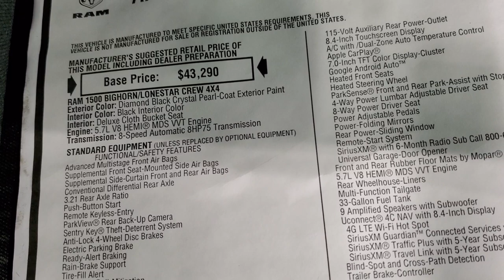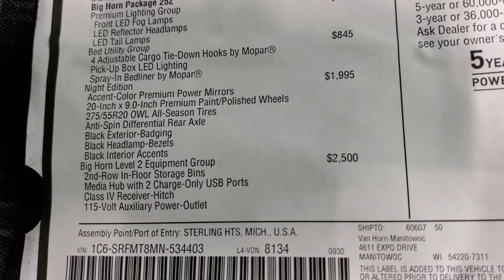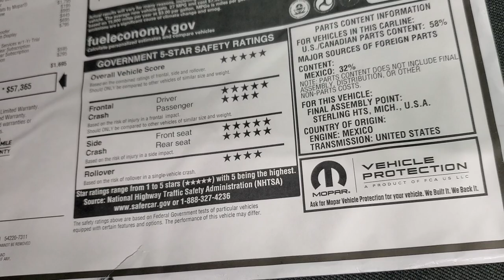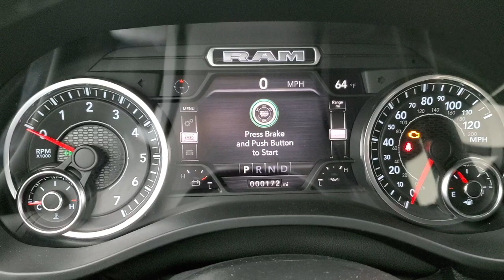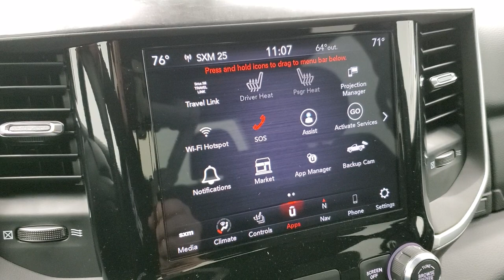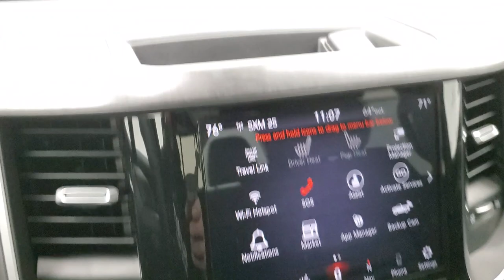2021 RAM 1500 CREW LONG BIG HORN NIGHT EDITION DIAMOND BLACK WLAK AROUND REVIEW 21T126 SOLD! SUMMIT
This 2021 RAM 1500 CREW LONGBOX 1/2 TON BIG HORN NIGHT EDITION IN DIAMOND BLACK METALLIC FOR SALE IN FOND DU LAC OSHKOSH WISCONSIN 54935 is the vehicle we did walk around review of today.

Thank you for checking out this video of this 2021 RAM 1500 CREW LONGBOX 1/2 TON BIG HORN NIGHT EDITION IN DIAMOND BLACK METALLIC FOR SALE IN FOND DU LAC OSHKOSH WISCONSIN 54935

STOCK: 21T126
PRICE: $57,365
MILES: 20
MAKE: RAM
MODEL: 1500
VIN: 1C6SRFMT8MN534403
LOCATION: FOND DU LAC OSHKOSH WISCONSIN, 54937 TRUCKS ON 41

5.7 Liter OHV V8 Hemi with Multiple Displacement System MDS Engine, 395 Horsepower, Full Four Door Crew Cab, Short Box 6 Foot 4 Inch 6' 4" Shortbox, Night Edition, Big Horn Package, Level 2, 8 Speed Automatic Transmission, 4x4 Push Button Four Wheel Drive 4WD, Factory GPS Navigation System, Reverse Backup Camera Rearview Camera, Dual Rear Exhaust, Blind Spot Monitoring with Rear Cross-Path Detection, Power Driver's Seat, Dual Heated Seats, Dark Charcoal Cloth Seats, Bucket Seats, Full Towing Package with Receiver Trailer Hitch, Wiring and Transmission Cooler Tow Package, Factory Brake Controller, Heated Power Fold In Mirrors With Built-in Directional Signals and Blind Spot Indicators and Blind Spot Mirrors, Electronic Stability Control Traction Control ESC, 3.21 Gears, Anti-Spin Differential, Bridgestone Dueler H/L P275/55 R20, 20 Inch Rims Premium Wheels, Painted Alloy Rims Premium Wheels, Four Wheel Disc Brakes, Spray-in Bedliner, 33 Gallon Fuel Tank, Bedrail Covers, LED Bed Lighting, LED Fog Lights, LED Headlights, LED Running Lights, LED Tail Lamps, Sonar with Front and Rear Bumper Sensors, Easy Fuel Capless Fuel Fill, Locking Tailgate, Multifunction Tailgate Split Tailgate, AM / FM Radio Tuner, Sirius/XM Satellite Radio Capabilities Sirius / XM, Uconnect (R) 8.4 AM/FM System 8.4 Inch Touchscreen with AM/FM, 7-Inch Multi-View Display, Alpine Premium Audio Sound System, SOS / Assist System, U Connect Hands Free Bluetooth Hands-Free Phone System Blue Tooth, Android Auto Compatible, Apple Car Play Compatible, Auxiliary MP3 Jack Portable Audio Connection, Factory Subwoofer, USB C Jack, USB Jack Portable Audio Connection, Keyless Entry with Factory Remote Start, Power Sliding Rear Window Rear Window Defroster, Adjustable Height Seatbelts, Driver and Passenger Front Air Bags, L.A.T.C.H. Child Safety System, Side Curtain Air Bags SRS Safety Restraint System, Heated Steering Wheel Multi-Function Steering Wheel Controls, Homelink System with Three Programmable Buttons for Garage Doors, Lighting Systems & Security Systems, Compass, Outside Temperature Display and Mileage Display, Dual Multi-Zone Climate Control , Factory All Weather Floormats, Woodgrain Dash And Door Trim, Air Conditioning AC, Cruise Control, Power Locks, Power Windows, Automatic Headlights Autolamp, Tilt/Telescope Steering Wheel, 115V / 400W AC Power Plug In, 3 Year / 36,000 Mile Remaining Factory Bumper to Bumper Warranty, Whichever comes first, 5 Year / 60,000 Mile Remaining Powertrain Factory Warranty, Whichever comes first, Diamond Black Crystal Pearlcoat, Call Now! 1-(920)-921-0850 . Summit Automotive Chrysler Dodge Jeep Ram in Fond du Lac, Wisconsin also Proudly Serving Oshkosh, Madison, Milwaukee, Sheboygan, Appleton, and Waupun is a family owned and operated dealership since 1959. We take great pride in our new and used car and truck center with vehicles to fit everyone's budget. We have ON THE SPOT FINANCING. BAD CREDIT OR GOOD CREDIT, we work with over 20 lenders to get you APPROVED AT THE MOST COMPETITIVE RATES. We provide AIRPORT TRANSPORTATION and NATIONWIDE DELIVERY OPTIONS. We are conveniently located on HWY 41 at EXIT 98, Hwy 151 at Military Rd. Exit . Just Look For The TRUCKS ON 41. Advertised price does not include, tax, title, registration and service fee

STOCK: 21T126
PRICE: $57,365
MILES: 20
MAKE: RAM
MODEL: 1500
VIN: 1C6SRFMT8MN534403